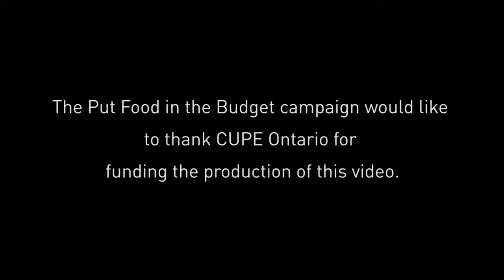Harry's Last Stand - Harry Leslie Smith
Put Food in the Budget and CUPE Ontario present Harry Leslie Smith in conversation. August 2014 in Toronto, Canada.

Harry Leslie Smith (25 February 1923 – 28 November 2018) was an English writer and political commentator. He grew up in poverty in Yorkshire, served in the Royal Air Force in World War II, and emigrated to Canada in 1953. After retiring, Smith wrote his memoirs, and about the social history of Great Britain in the 20th century.

Smith wrote five books, about life in the Great Depression, World War II, and postwar austerity, and columns for The Guardian, New Statesman, The Daily Mirror, International Business Times, and the Morning Star.

He made public appearances at the 2014 Labour Party conference in Manchester, during the 2015 general election and the 2016 EU membership referendum, and in Canada as part of his 2015 "Stand Up for Progress" national tour.